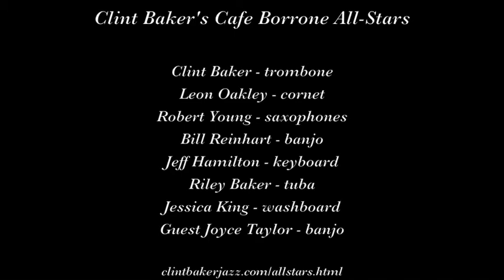Clint Baker's Cafe Borrone All Stars "Blues my Naughty Sweetie Gives to Me"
Clint Baker's Cafe Borrone All-Stars play "Blues my Naughty Sweetie Gives to Me" on June 2, 2017 at Cafe Borrone in Menlo Park CA.

Musicians are Clint Baker, trombone; Leon Oakley, cornet; Robert Young, saxophones; Bill Reinhart, banjo; Jeff Hamilton, keyboard; Riley Baker, tuba;  Jessica King, washboard; and guest Joyce Taylor, banjo.